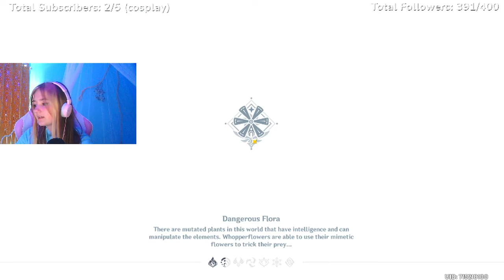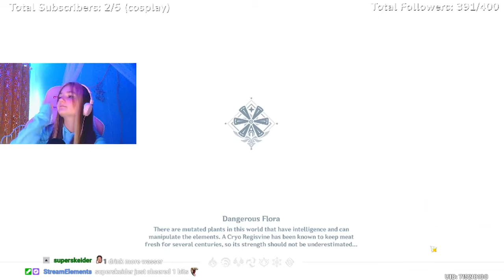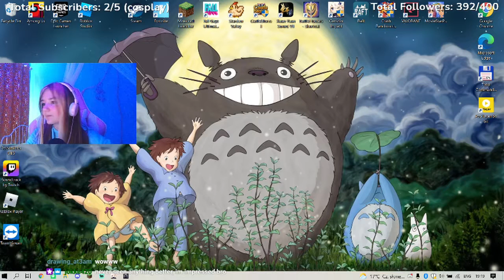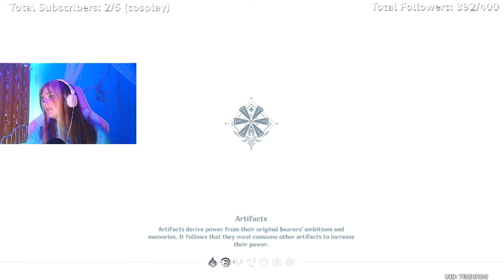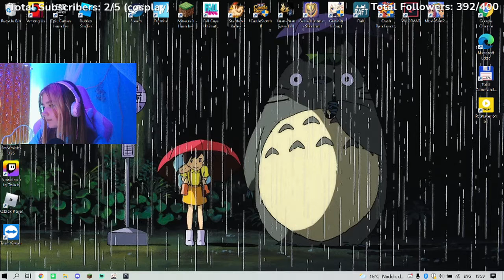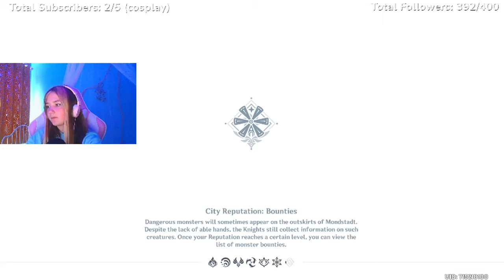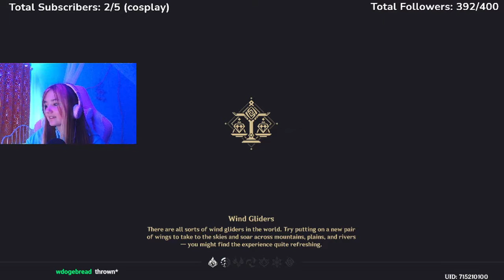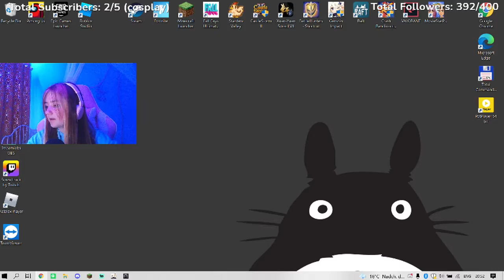Julie Vod: Genshin Impact vol. 27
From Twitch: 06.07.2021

gaming, twitch, live, julie, juliereads, julievod, minecraft, amongus, roblox, fallguys, videoforkids, kidsfriendly,
familyfriendly, minecraft, mod, gaming, game, custom, map, crazy, spotlight, showcase, challenge, roleplay, modded,
mods, games, maps, secret, redstone, command, gameplay, playthrough, tutorial, traps, trolling, glitch, funny,
moments, craziest, prank, pranks, house, parody, troll, adventure, comedy, video, creations, facts, minigame,